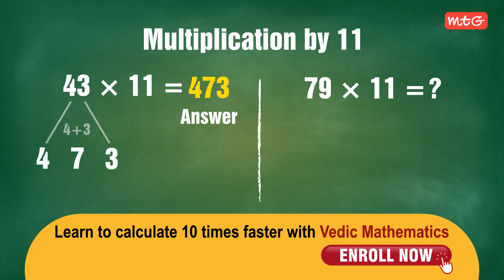Vedic Maths Tricks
Enhance your mathematical skills with MTG’s online Vedic Maths Classes.
Live classes starting from 10th January. * Limited Seats Available*
Here is the demo class link conducted on 18th Dec 21.